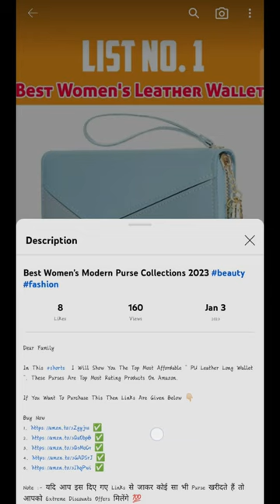Most Selling Pedestal Fan 2023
In This Video I Will Show You The Top Most Affordable Pedestal Fan 2023.

If You Want To Purchase This. Then Click This Link Given Below 👇🏻

If You Buy This Product Through This Link Then You Will Get Some Additional Offers On This Product.

Search Related -
Best Pedestal Fan 2023
Best Fan With Stand
Stand Wala Pankha Konsa Acha Hai
Sabse Acha Pankha Garmi Ke Liye
Sabse Acha Fan Room Ke Liye
Room Ke Liye Sabse Acha Pankha
Cheapest Pedestal Fan 2023